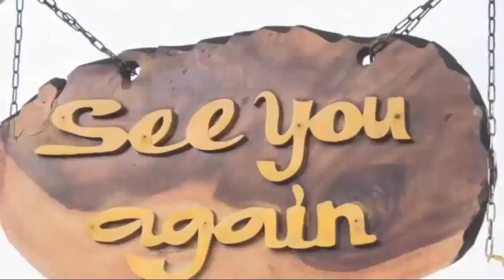Nikolas's Plan, Woo Britt & Get Rid Of Esme! General Hospital Spoilers